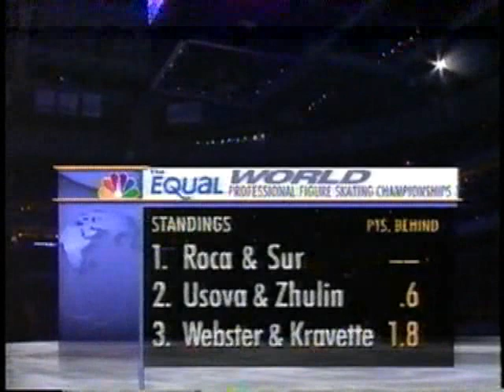Renee Roca & Gorsha Sur | If You Go Away (Neil Diamond) | Landover World Professional.flv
Even if you're not into ice dancing, try watching this. IMO, one of the best program and performance from Roca & Sur.  From the 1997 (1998) World Professional Championships in Landover, as shown on NBC.